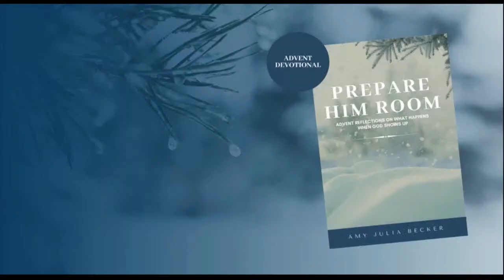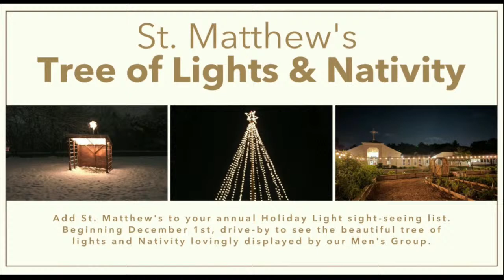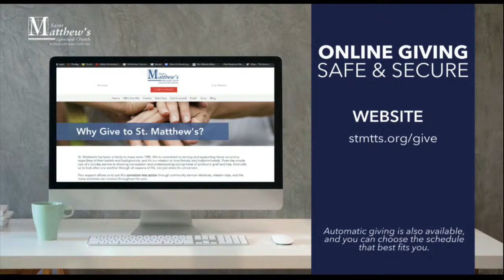9:30 Service (Sunday, Dec 3, 2023)